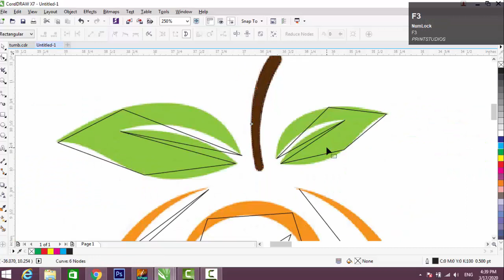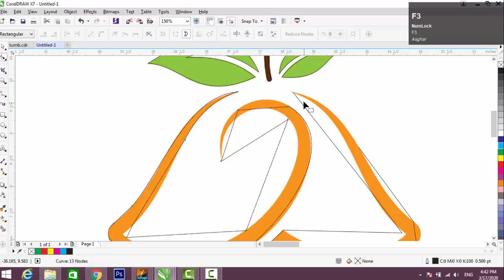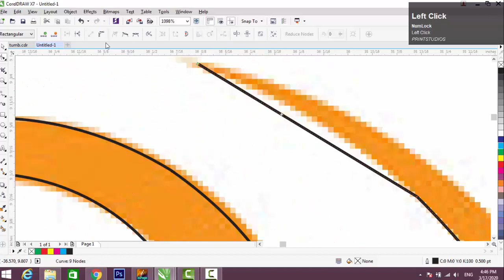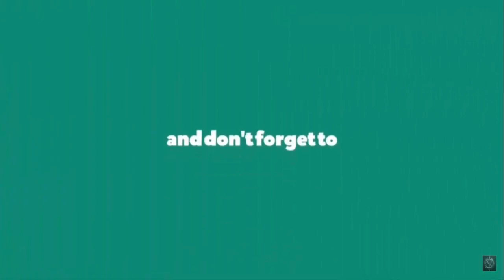How To Trace Something in Corel Draw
in This Video You guys will learn about